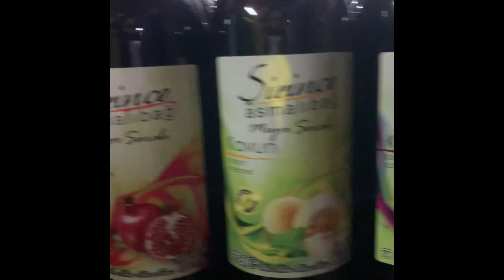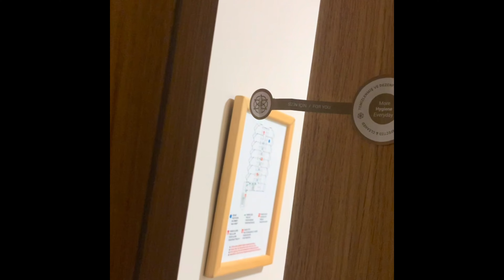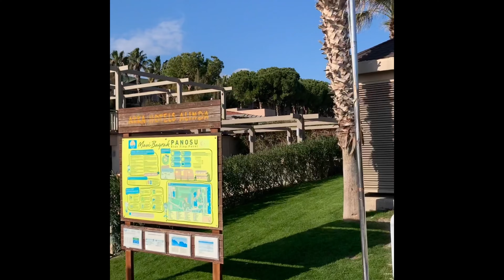ТУРКРУУ АЯЛСАН ВЛОГ | TRAVEL TO TURKEY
Hey, LOVES! ♥️
Миний youtube сувагт тавтай морил.✅
Аялалын бичлэгийг минь үзэн сонирхоно уу.
Та нар маань хамгийн сүүлд хаашаа аяласан бэ? Дараагийн аялал нь хаашаа вэ?
Сэтгэгдлээ коммент хэсэгт хуваалцаарай🥰.